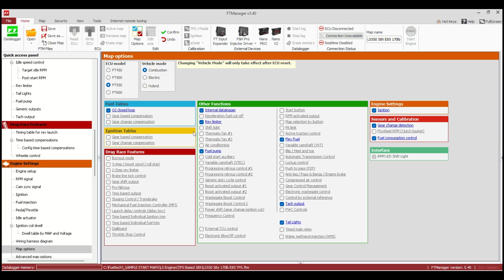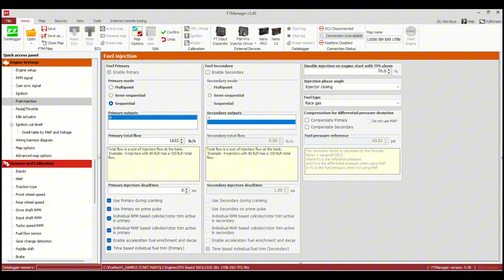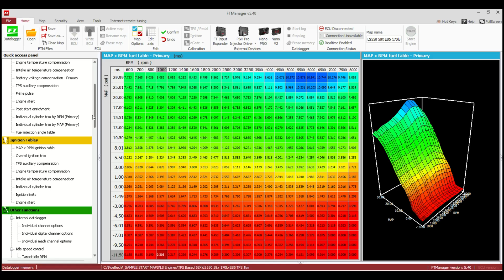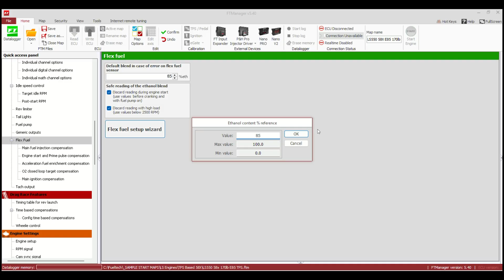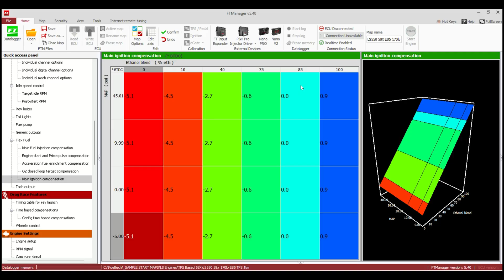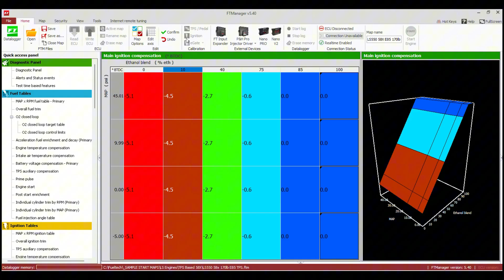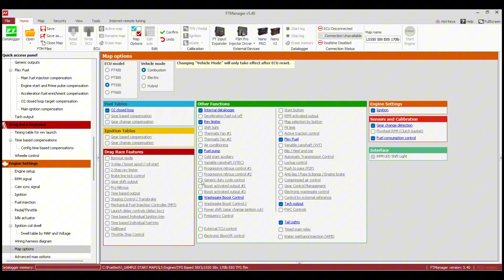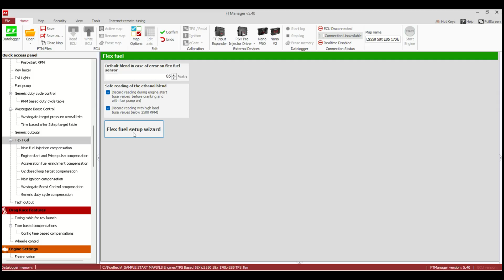Setting Up Flex Fuel on FT Manager | Tech Tuesday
In this video, we discuss everything you need to know about setting up Flex Fuel on your PowerFT ECU!